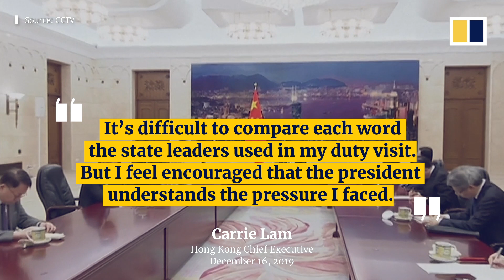Xi Jinping praises Hong Kong leader Carrie Lam over handling of protest crisis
President Xi Jinping has assured Hong Kong’s embattled Chief Executive Carrie Lam Cheng Yuet-ngor of his full support as he praised her “courage and commitment” in the face of anti-government protests.During her December 16, 2019, duty visit to the capital Beijing, Lam also met Premier Li Keqiang who reminded her that she had yet to accomplish her most pressing task of ending the violence that has gripped the city for more than half a year.